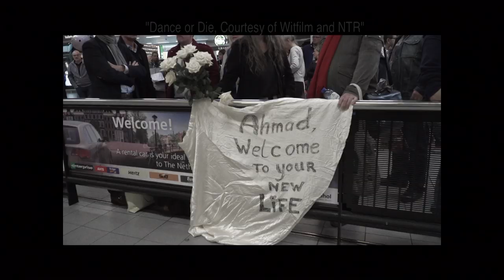نگاهی به مستند 'برقص یا بمیر' ساخته روزبه کابلی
برقص یا بمیر" فیلم مستندی‌ است ساخته روزبه کابلی که پاییز گذشته جایزه بهترین برنامه‌سازی هنری امی" را برده است.
کابلی که پیش ازین گزارش‌های بسیاری از مناطق درگیر جنگ ساخته بود، وقتی با احمد جوده، جوان رقصنده سوری، آشنا شد، تصمیم گرفت اینبار جور دیگری به جنگ و شرایط مردمی که با جنگ دست و پنجه نرم می‌کنند نگاه کند.
"برقص یا بمیر" حاصل این تجربه متفاوت است، و میل و  تلاش احمد برای ادامه به رقصیدن در شرایط سخت و ناممکن جنگ و در غربت را به تصویر می‌کشد.